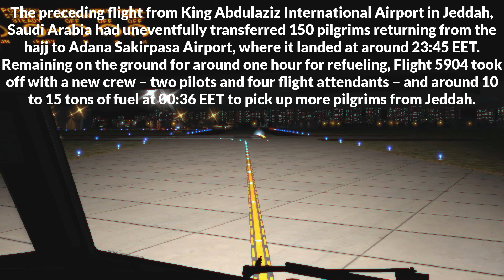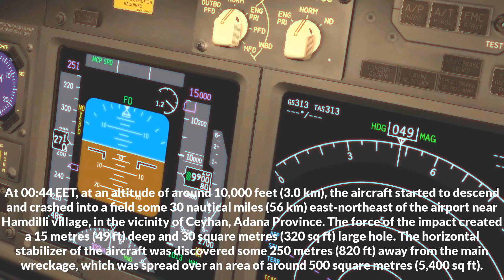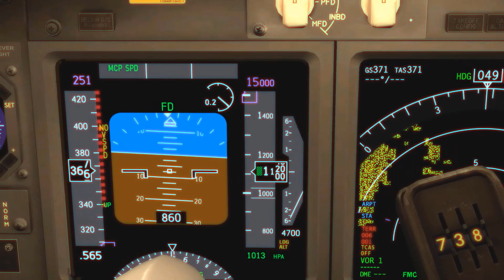😱B737 How The Accident Happened, Turkish Airlines Flight 5904, Adana Sakirpasa Airport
B737 Turkish Airlines Flight 5904 Plane Crash Adana Sakirpasa Airport - [7 April 1999]

Turkish Airlines Flight 5904 was a Boeing 737-400 on an international repositioning flight from Adana Sakirpasa Airport in Adana, Turkey to King Abdulaziz International Airport in Jeddah, Saudi Arabia which crashed on 7 April 1999 in the vicinity of Ceyhan, Adana Province in southern Turkey some eight minutes after takeoff. The flight was on its way to Saudi Arabia to pick up pilgrims from Jeddah, and as such took off without any passengers on board.

- Captain Airplane -